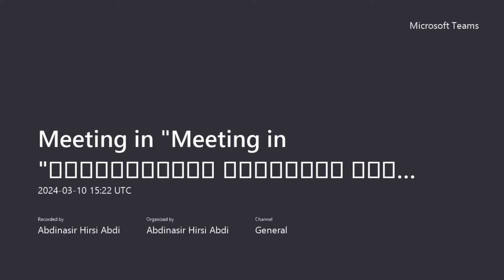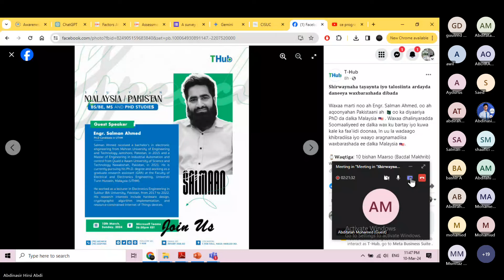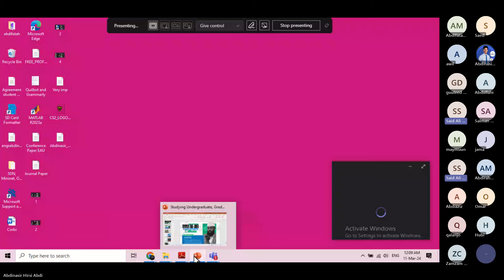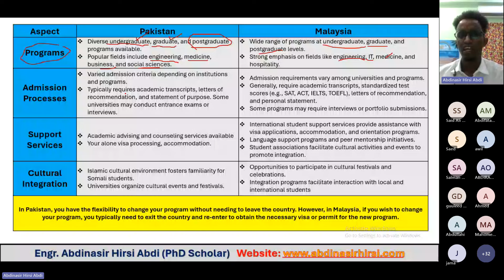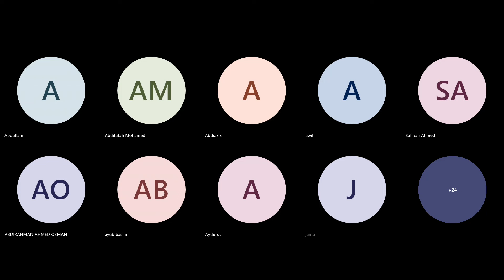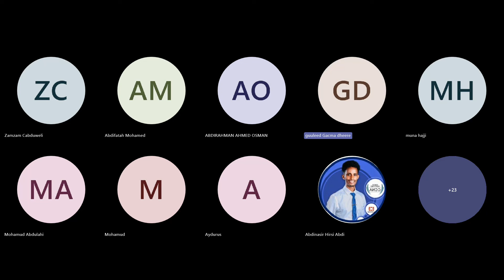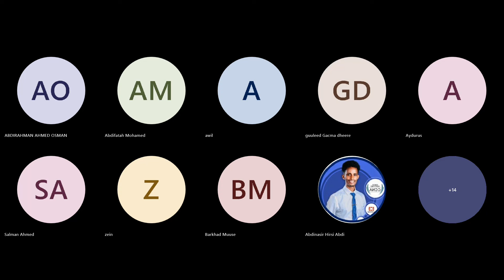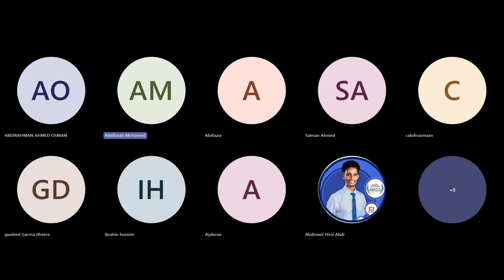Talo-Siinta Ardayda Daneenaysa Waxbarashadda Dibadda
𝐒𝐇𝐈𝐑𝐖𝐄𝐘𝐍𝐀𝐇𝐀 𝐓𝐀𝐍𝐀𝐘𝐍𝐓𝐀 𝐓𝐀𝐋𝐎 -𝐒𝐈𝐍𝐓𝐀
𝐀𝐑𝐃𝐀𝐘𝐃𝐀 𝐃𝐀𝐍𝐄𝐄𝐍𝐀𝐘𝐒𝐀 𝐖𝐀𝐗𝐁𝐀𝐑𝐀𝐒𝐇𝐀𝐃𝐀 𝐃𝐈𝐁𝐀𝐃𝐃𝐀
𝙏-𝙃𝙐𝘽 𝙀𝘿𝙐𝘾𝘼𝙏𝙄𝙊𝙉 𝙁𝙊𝙍𝙐𝙈 Waxay soo qaban qaabisay shirweyne looga hadlayo fursadaha waxbarasho ee wadamada dibadda gaar ahaan 𝐌𝐚𝐥𝐚𝐲𝐬𝐢𝐲𝐚 🇲🇾 ,𝐏𝐚𝐤𝐢𝐬𝐭𝐚𝐧 🇵🇰 iyo Wadamo kale. Waxaa marti inoo ah aqoonyahano kala duwan oo wax ku bartay/barta dalalkaaas iyo masuuliyiin kala duwan oo uu kamid yahay agaasimaha Sombank Soomaaliya.
⌚𝗪𝗮𝗾𝘁𝗶𝗴𝗮: 10 bishan Maarso (Bacdal Makhrib) waqtiga Soomaaliya